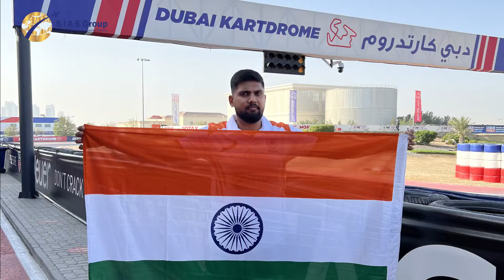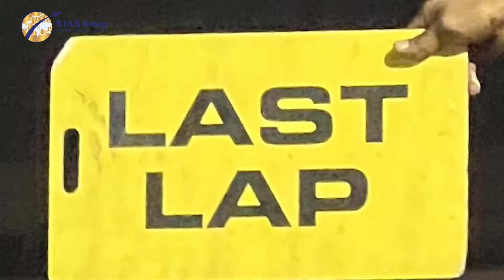SWS | Dubai Kartdrome Endurance Championship | Exclusive Sponsor for Red Rabbit Racers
We are proud to the exclusive sponsors for Red Rabbit Racers.

We are a leading Immigration company in Dubai strongly committed to consistently providing world-class expert services in the areas of migration visas, overseas business establishment, and resettlement. Our Professional Team will Consult with each client to understand their needs and interests and provide Customized solutions and representation within the legal framework of immigration to reach those personalized goals.

SIAS group offers the best immigration services for resettling in Canada, the USA, Europe, and many more.

Address - SIAS Group, Office 1703, Al Shafar Tower 1, Barsha Heights, Dubai.